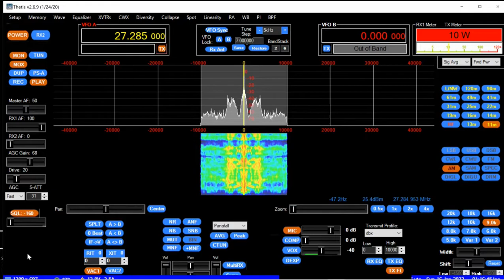DBX 286s Mic preamp/processor. Part 2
Follow up video from part 1 so you can hear the 3 pieces of gear (DBX 286s, DBX 131s, and a guitar pedal reverb) at 10kc wide transmit.
Links to commercial AM broadcast using reverb.